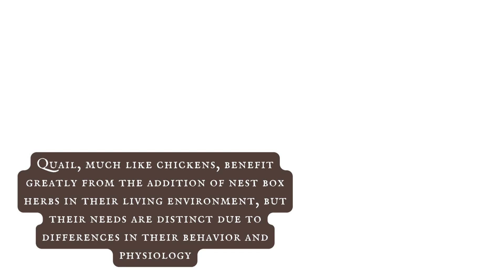Discovering the Best Herbs for Quail Nest Boxes 🌿🐦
Quail, much like chickens, benefit greatly from the addition of nest box herbs in their living environment. but their needs are distinct due to differences in their behavior and physiology